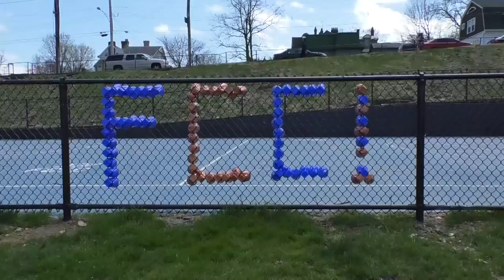FCC Foundation Introduction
Club’s official non-profit organization will focus on underserved children in the Cincinnati area